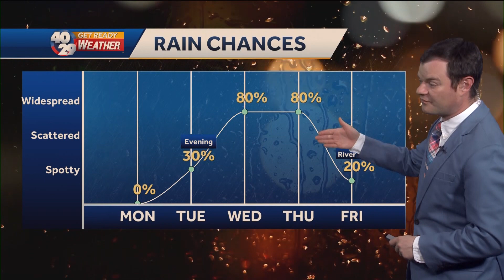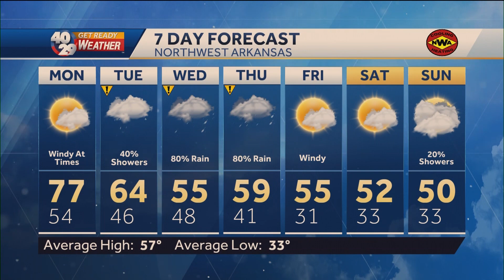Robert Suhr 40/29 News At 10pm Forecast 3-5-23